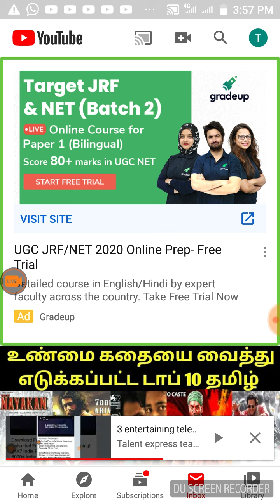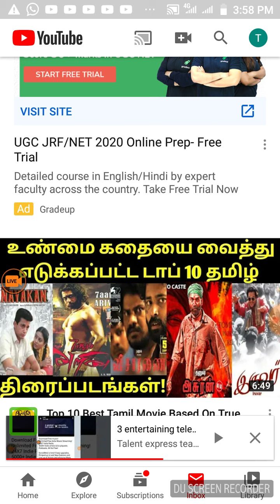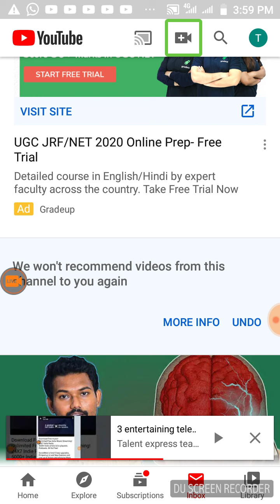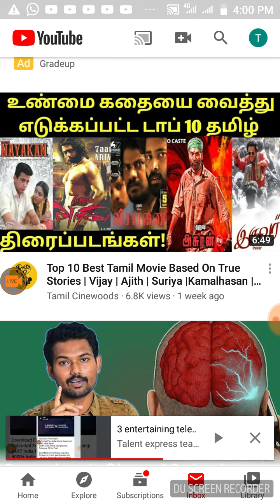simple YouTube tricks . How to reject video recommendation in YouTube home page . explain in Tamil